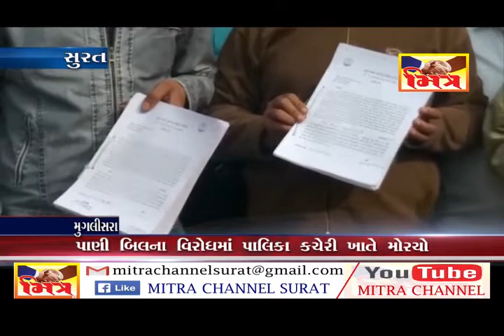સુરત : પાણી મીટર બિલ નો કંઈક આ રીતે કર્યો વિરોધ